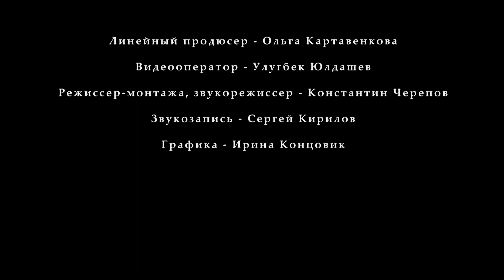Дом в баварском стиле. Личный опыт // FORUMHOUSE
-- Этот дом резко выбивается среди многих своим необычным, европейским видом. штукатурка, фахверк, открытая верадна с белыми занавесками... Но если верить его хозяину Олегу Будивскому, ничего сложного и очень дорогого в его постройке и отделке нет. Реклама на Forumhouse: